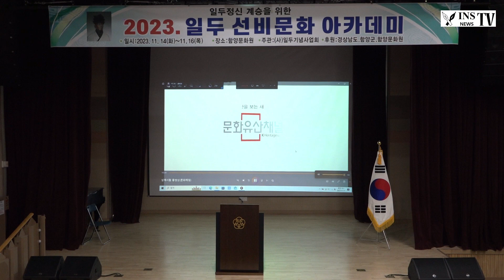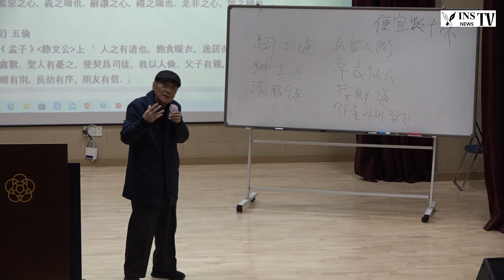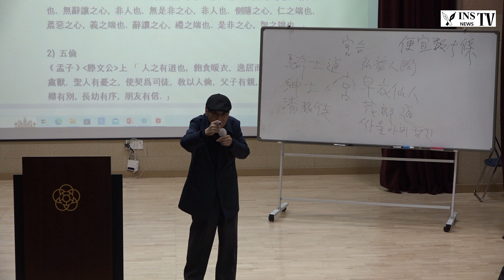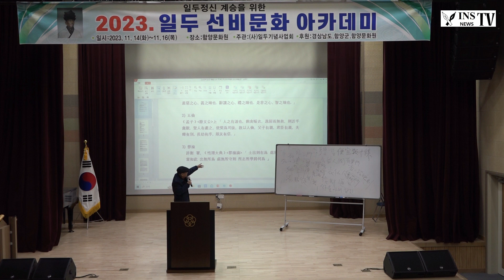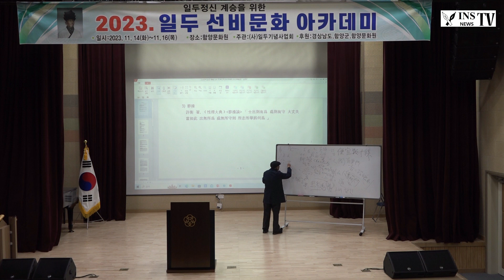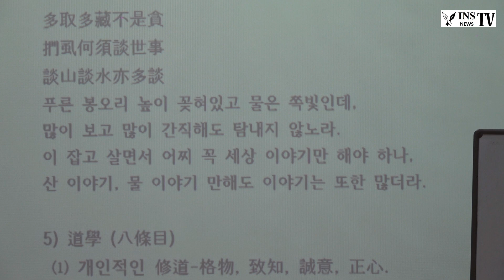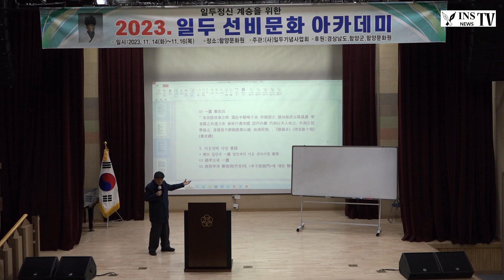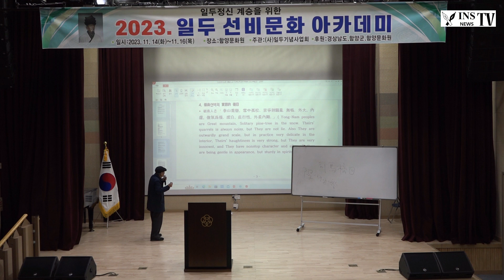인산티비 일두선비문화 아카데미 02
단기4356년

일두정신계승을 위한 2023 일두선비문화 아카데미가 2023년 11월 14일과
15일, 16일까지 함양문화원 강당에서 열렸다.

첫날인 14일 오전 9시 30분부터 정순호일두기념사업회 사무국장의 사회로
개장식에서 김윤수이사장이 인사말을 하고 이어서 김윤수성균관부관장겸
일두기념사업회이사장이 첫 강의에서 '일두가 세운 4대 누정'이란 주제로
강의하였다.

김윤수이사장은 강의에서 "동방오현 세계누화유산 남계서원의 주향 일두
정여창선생의 유적은 일두종택과 남계성원이 있다며 안의삼동으로 유명한
화림동에 화석정, 농월정, 동호정, 군자정, 거연정, 양송정, 관음정, 모은정등이
있었으나 화석정과 양송정을 빼곤 현존한다." 고 말했다.

이어서 남영주씨가 해금연주로 국악감상 기회를 제공하고 점심식사후
강신웅경상대명예교수가 '실천선비론' 강의를 하며 오후 3시에 마무리
하였다.

특히나 김윤수이사장은 일두선생이 뇌계선생의 영정에 바치는 시를
낭송중 감정이 복받쳐 올라 울먹이다 결국 다 읽지도 못하고 급하게
강의를 마무리하였다.

둘째날인 15일에는 정인상건축학박사가 '일두건축의 매력과 변천'이란
주제로 강의를 하고 정규혁의 생황 국악공연, 허영자시인이 '문학과 우리들의 삶'이란
주제강의에서 "요즈음 들어 특히 인문학의 쇠퇴를 불러오고 있는
각종징후를 논하면서 인문학의 핵심이 되는 문학의 위기를 말하고
있는 이들이 많다며 시를 쓴다고하여 배가 부르거나 시를 읽는다고하여
어떤 가시적 혜택을 누릴수는 없다면서 시의 어떤 요소가 독자에게 시를
읽는 기쁨을 주고 깨우침을 줄지 깊이 생각해 봐야 한다." 고 말했다.

새쨋날인 16일에는 일두다큐멘타리 영상을 감상하고 경남정보대 정유지교수의
'일두유적과 디카시의 만남'이란 주제로 강의를 한후 시낭송가 정태근시인의
'한시와 현대시 낭송법'이란 강의를 끝으로 3일간의 일두 선비문화 아카데미
프로그램을 마무리하였다.